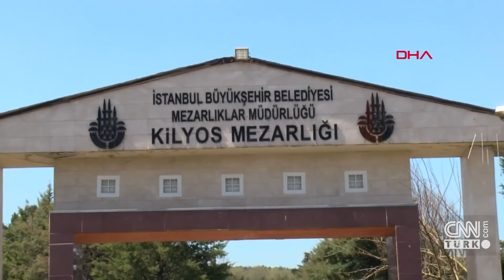Ebru Şallı'nın acı günü... Oğlu Pars hayatını kaybetti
Ünlü model Ebru Şallı'nın 1 yıldır lenfoma tedavisi gören 8 yaşındaki oğlu Pars hayatını kaybetti. Şallı bir yıl önce kemik ağrıları ve halsizlik şikayetleri ile doktora başvurduklarını ve konulan lenfoma tanısının ardından hastalıkla mücadele ettiklerini söylemişti.

Ebru Şallı’nın iş insanı Harun Tan ile olan evliliğinden dünyaya gelen Pars Tan için öğle vakti cenaze töreni düzenlendi. Pars Tan, Kilyos mezarlığında defnedildi.